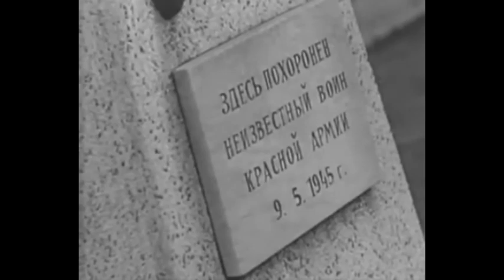Поиск могил советских солдат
RadioRubel Поиск могил советских солдат
Георгий Кузнецов - пресс-атташе посольства РФ в Бельгии